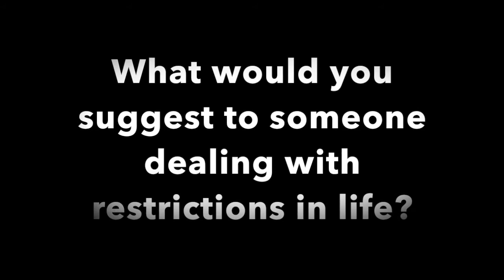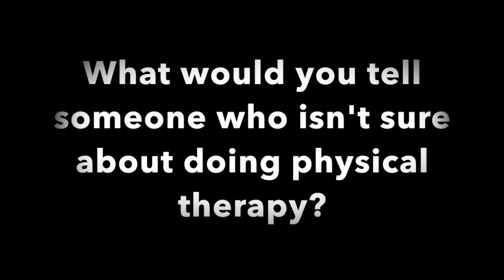Jones Physical Therapy Patient Testimonial - Robert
At Jones PT, we pride ourselves in top notch customer service.  Here  you learn about the physical therapy journey one of our patients took both before and after their hip replacement surgery.

Does something have you restricted in everyday life/work activities?  Give one of our pain experts a call so we can get you on the road to relief and recovery TODAY!